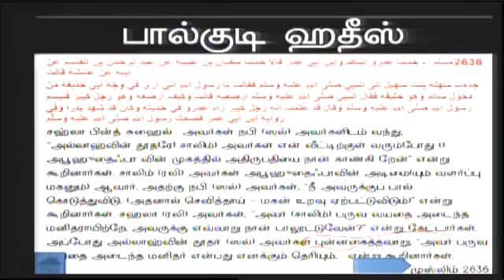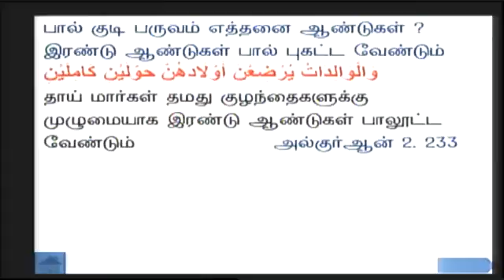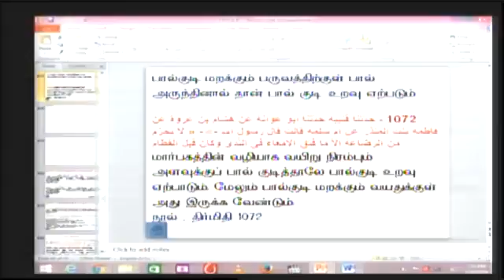திருக்குர்ஆனுக்கு முரண்படுபவை ஹதீஸ்களே அல்ல! - 27